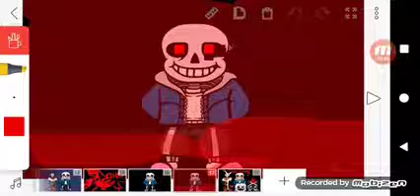Sans The Killer